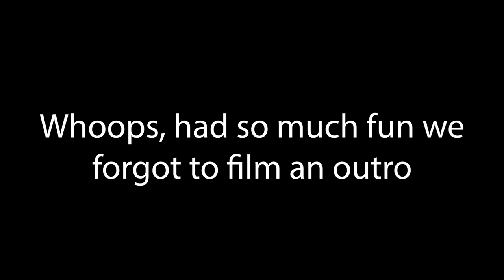Test driving Mooney's go kart for next summer's championship!! Sketchy driving!!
Oil leak, blown tire, and almost flipped it over?!?! You already know who's behind the wheel LOL!!

Newalla, Oklahoma 74857